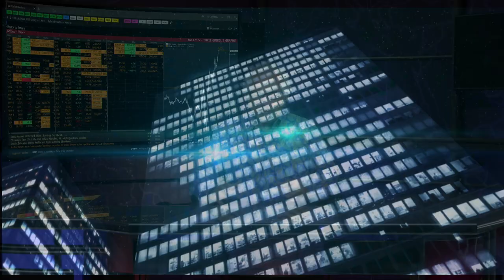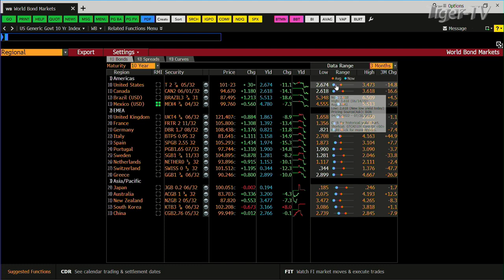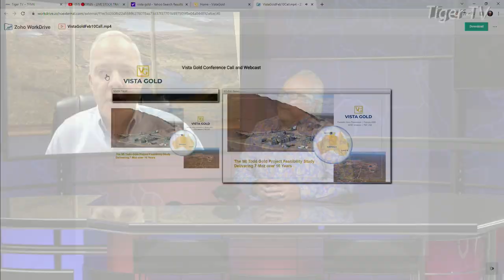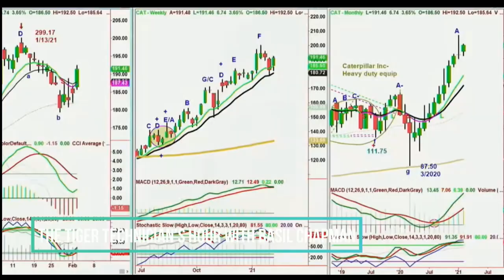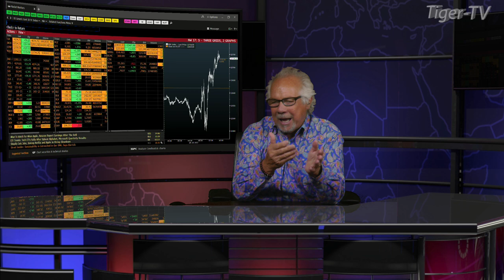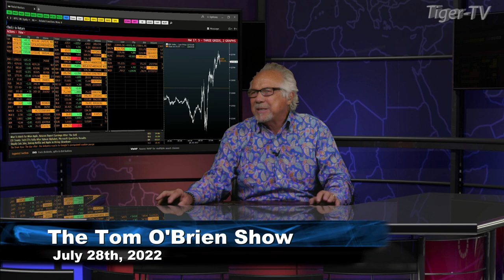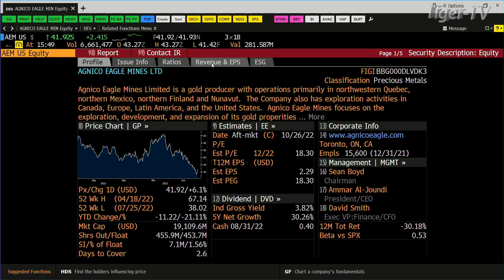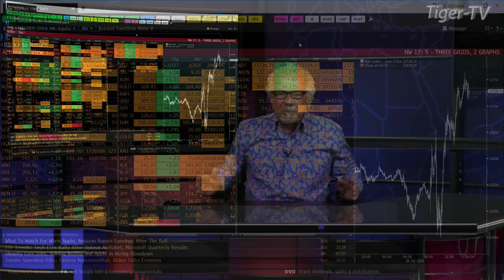July 28th, Tom O'Brien Show on TFNN - 2022